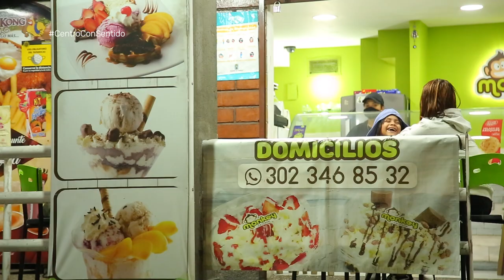Parque de Boston [Centro con Sentido] Telemedellín